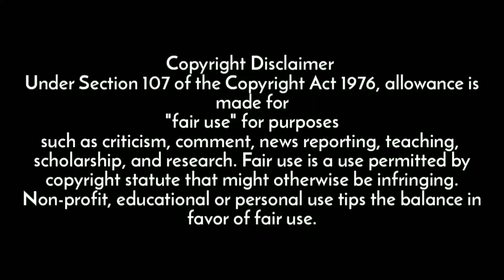ਹਾੜ੍ਹਾ ਕੋਈ ਰੋਕ ਲਓ, ਪੰਜਾਬ ਮੁੱਕ ਚੱਲਿਆ😢 ਦੇਖੋ ਕਿੰਨਾ ਮਾੜਾ ਹਾਲ ਹੋਗਿਆ ਸੋਨੇ ਦੀ ਚਿੜੀ ਦਾ🐦 (ਬਹੁਤ ਸੋਹਣਾ ਗਾਇਆ)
Hada koi rok lyo punjab mukk challya